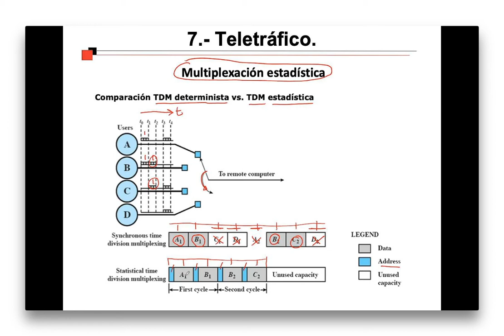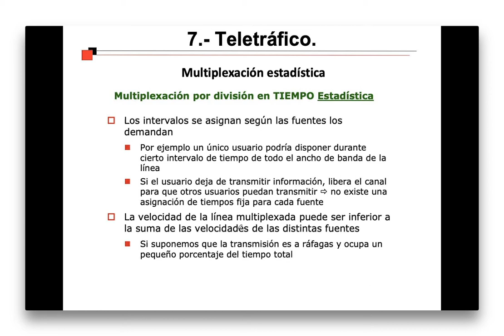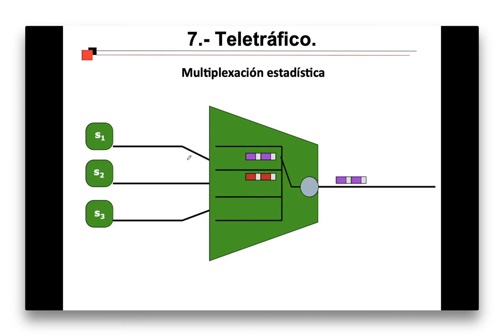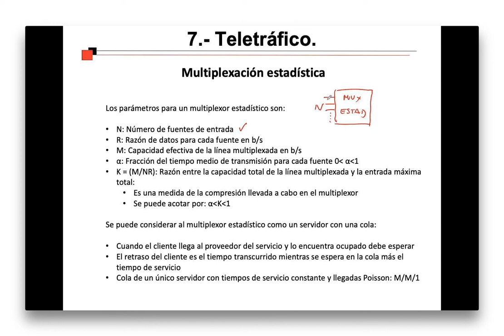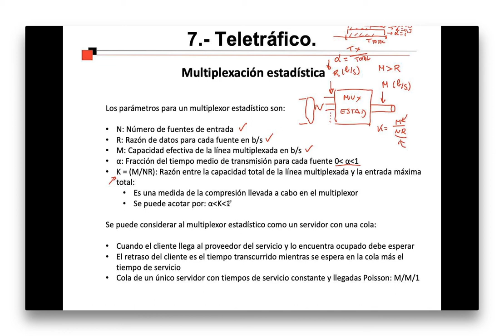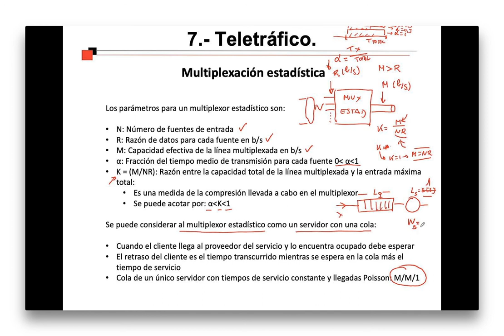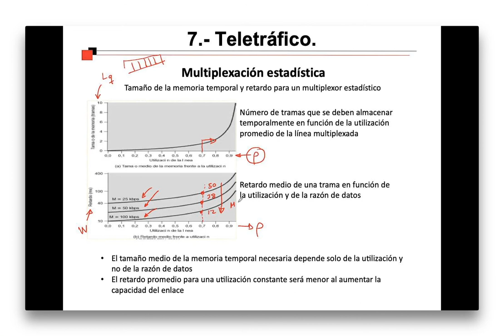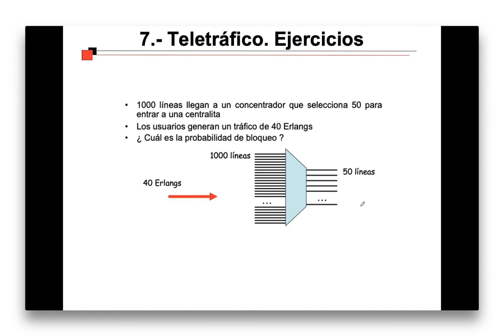8- Multiplexación estadística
Introducción a la multiplexación estadística y su análisis mediante teoría de colas